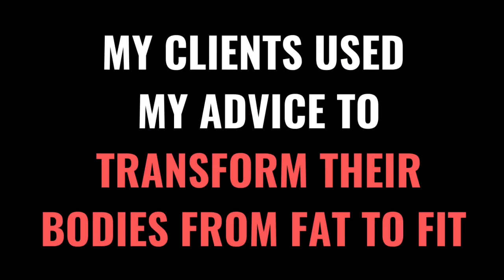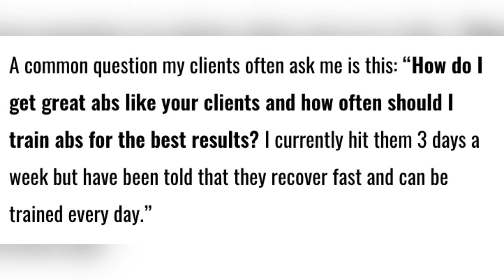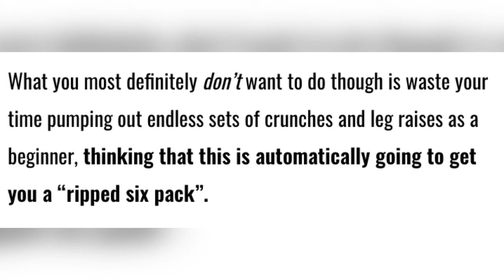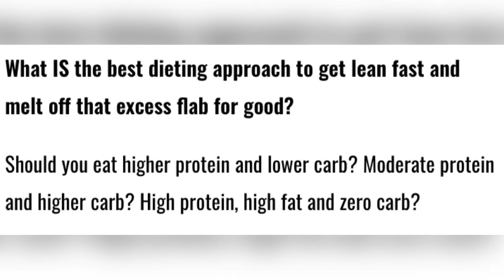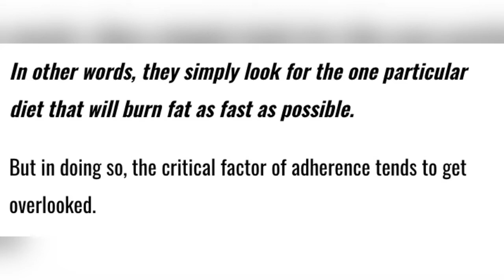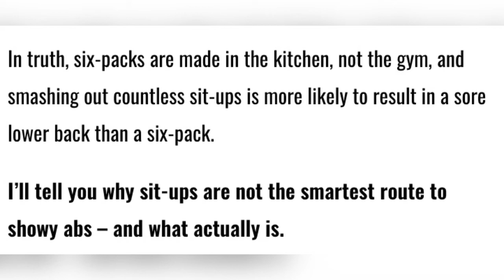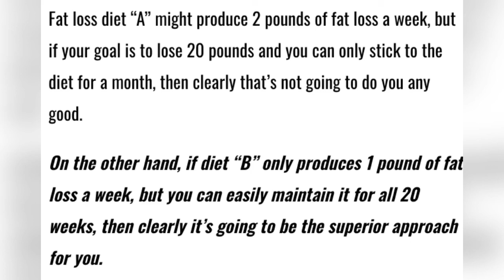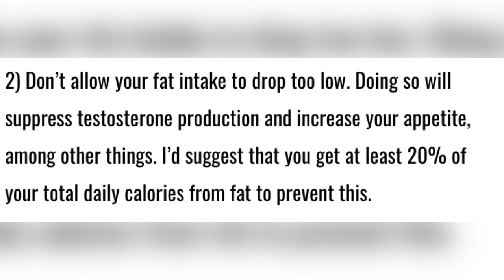How To Get 11 Line Abs With Nutrition And Training Plan NOW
How To Get 11 Line Abs With Nutrition And Training Plan NOW - Want that 11 line abs? Well today I'll explain how to burn that belly fat away, lose weight in time to get that summer body! This intense abs workout  is 10 mins long AND the diet that follows is eve more important. If you do have too much fat on your belly you'll not get results no matter what abs workout you're doing.

It requires you to work hard to get a flat stomach. In today's modern world there is a high demand for abs program that includes 11 abs workout for women in order to get flat abs.

To get a flat stomach some are doing 30 day ab challenge with the hope to get abs like Chloe Ting or kpop stars. In reality it's not that difficult if you know how to sculpture you're abs the right way.

If you're ready to know my secrets on how I sculpture my abs or help my clients get those 11 line abs.

"What Food To Eat To Lose Belly Fat Fast And Foods That Kills Your Weight Loss Progress"

"What Is Mind Muscle Connection And How To Use It For Burning Body Fat And Build Muscle Mass (2020)"

"How To Break A Weight Loss Plateau Bodybuilding - Why You Can Lose Weight & It Suddenly Stops (2020)"

"Best Cardio To Burn Fat - Hip hop Dance Class From Beginner To Advanced (me dancing) (2020)"

"Best Macronutrient Ratio For Fat Loss (Fastest Way To Lose Weight) Want To Lose Weight Fast? (2020)"

"How Exercise And Weight Loss Work Together - The Fastest Way To Get A Sexy Body - (2020)"